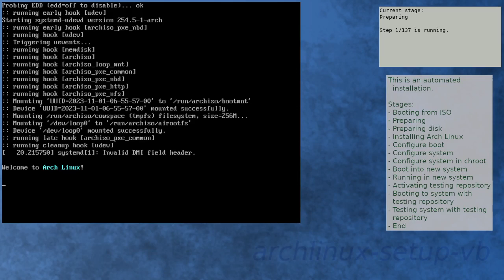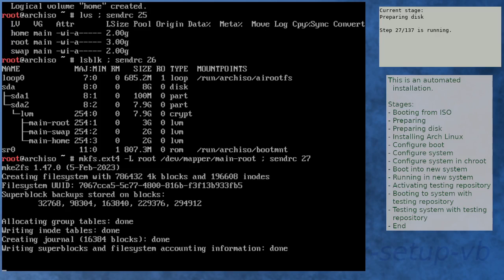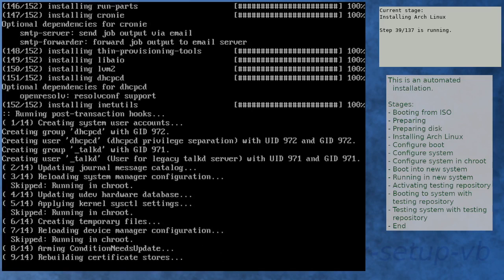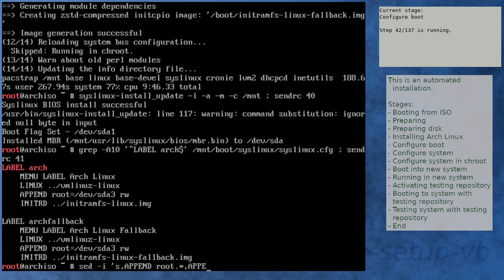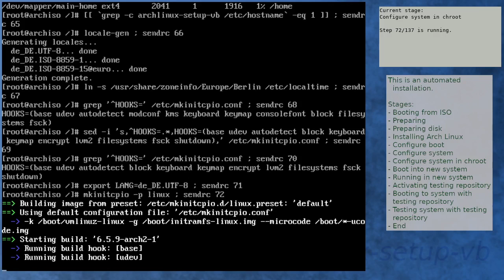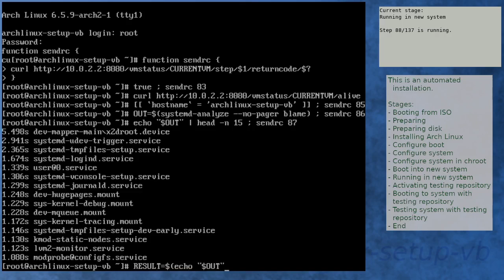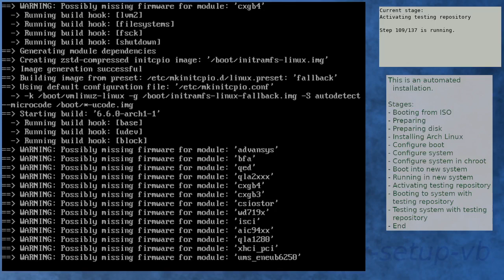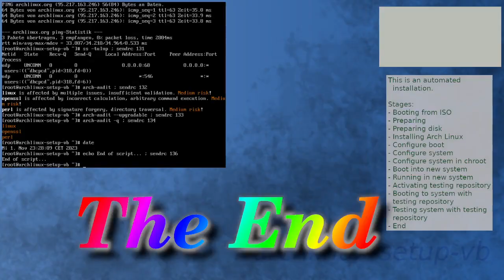Arch Linux installation recording to kernel 6.6.0-arch1-1 (testing)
Summary:
[00:00] Booting from ISO
[01:51] Preparing
[03:08] Preparing disk
[05:28] Installing Arch Linux
[15:20] Configure boot
[15:42] Configure system
[16:40] Configure system in chroot
[21:39] Boot into new system
[23:02] Running in new system
[24:41] Activating testing repository
[29:07] Booting to system with testing repository
[30:20] Testing system with testing repository
[31:49] End

Kernel details:
6.5.9-arch2-1 (ISO)
6.5.9-arch2-1 (after installation)
6.6.0-arch1-1 (after enabling [testing])